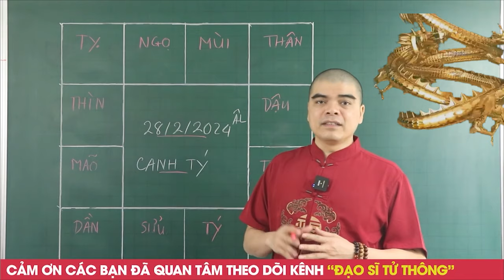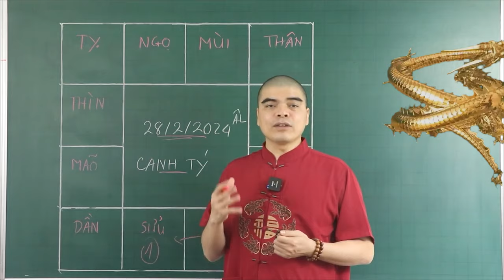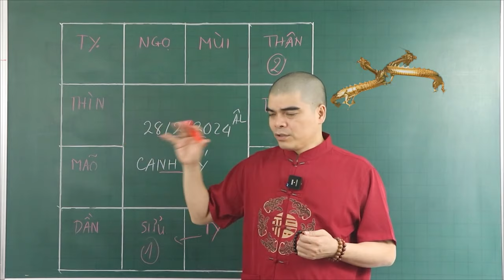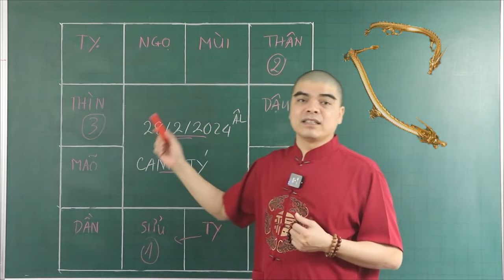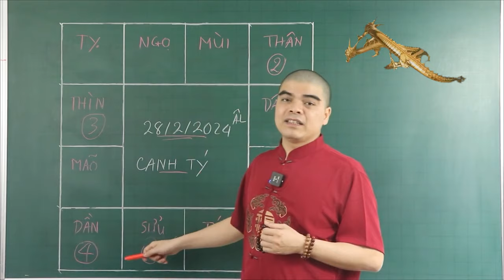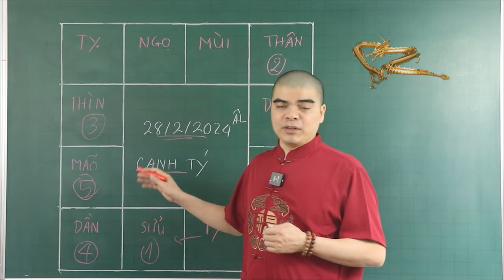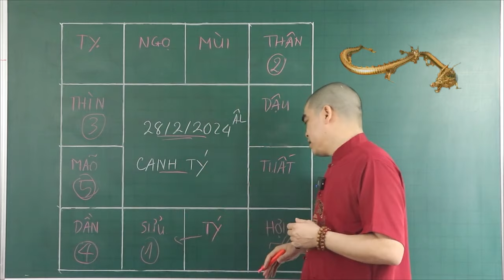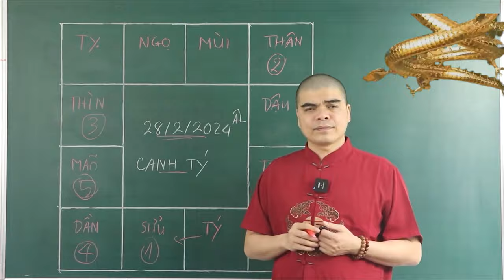Đúng Ngày 28/2 ÂL THẦN TÀI CHỈ THẲNG MẶT 4 Tuổi Này TRÚNG SỐ LIÊN TIẾP 2 LẦN, Tiền Bạc Ùn Ùn Kéo Về